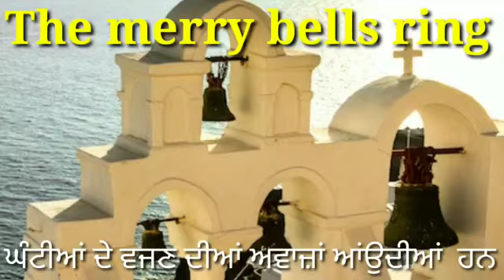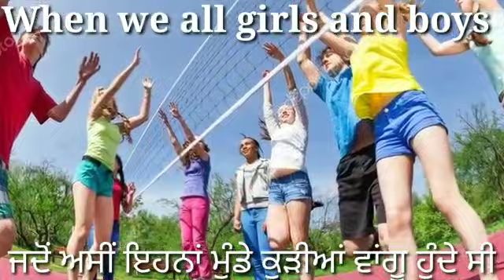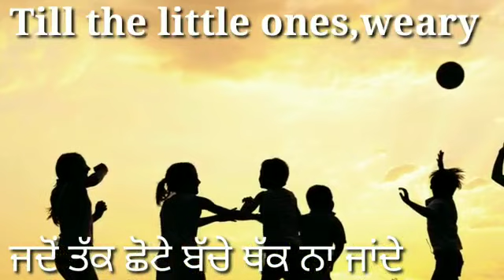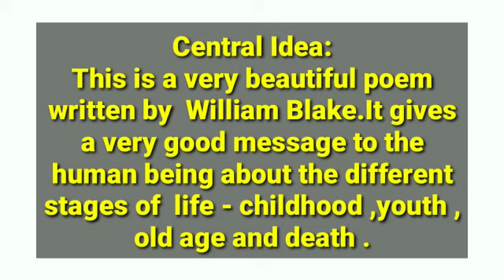The name of poem is The Echoing Green